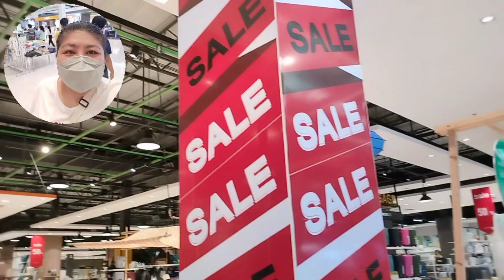Robinson's Prachinburi Province